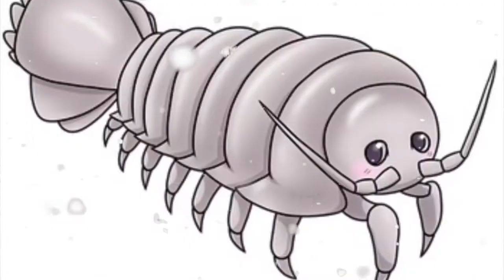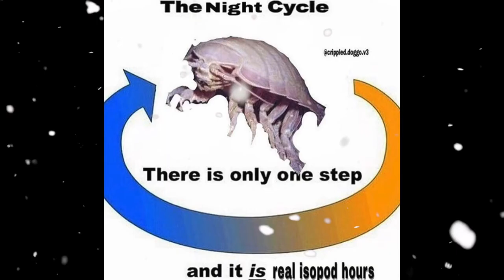ISOPOD MUSIC VIDEO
Sorry to my 17 subscribers for not posting in awhile lol been lazy.
Here’s an old video of my favorite deep sea creature called the Giant Isopod. I love them very much.